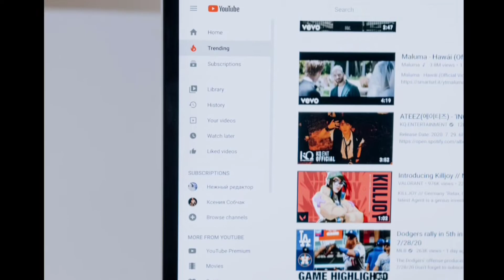आखिर इन सवालालो का जवाब किसी के पास क्यों नहीं है | kyun in sawalo ka jawab nahi 2minutes Gyan Ep 31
आखिर इन सवालालो का जवाब किसी के पास क्यों नहीं है | aisa konsa sawal hai jiska jawab kisi ke paas nahi.is video me humne apko bataya hai kuch aise sawal jinka jawab koi nahi de sakta | wo konse sawal hain jinka jawab kisi ke pass nahi janiye iss video mein || What are the questions that no one in the world has the answer to